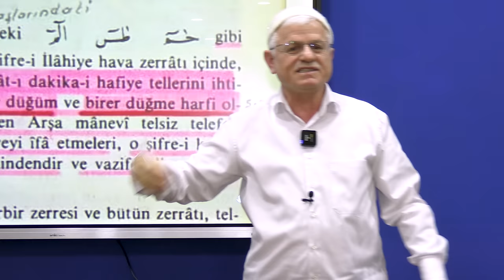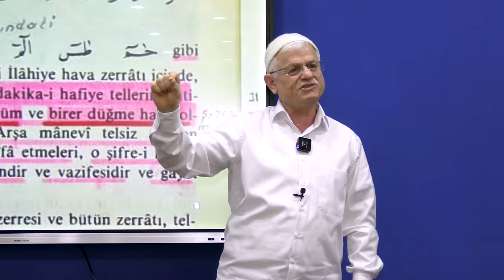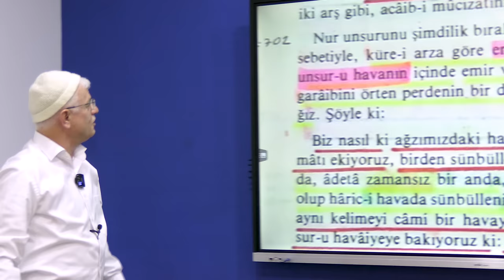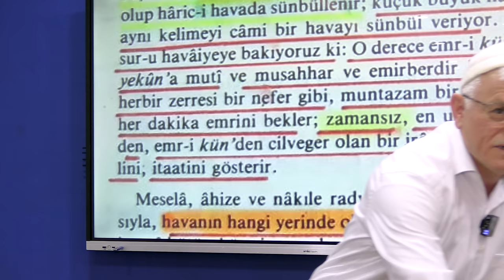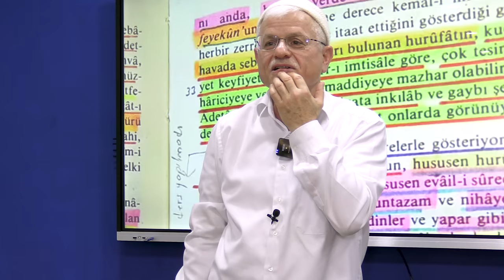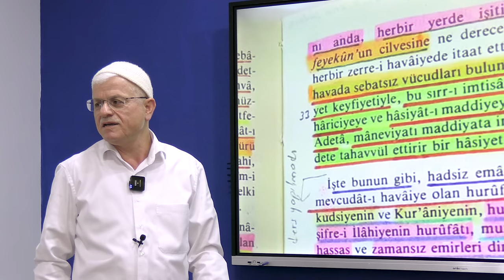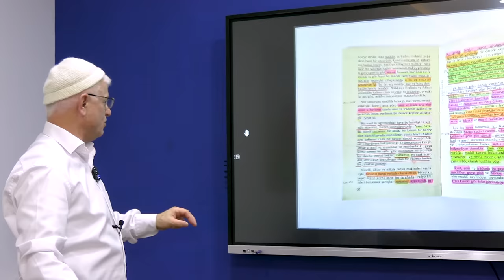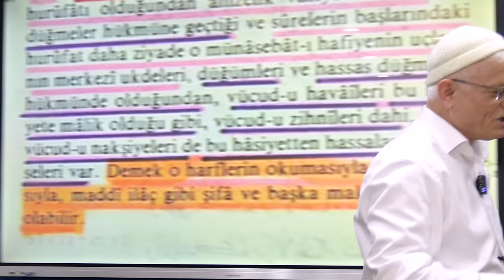KUANTUM FİZİĞİNİN AÇIK KAPILARI! (HURUF-U MUKATTAA)